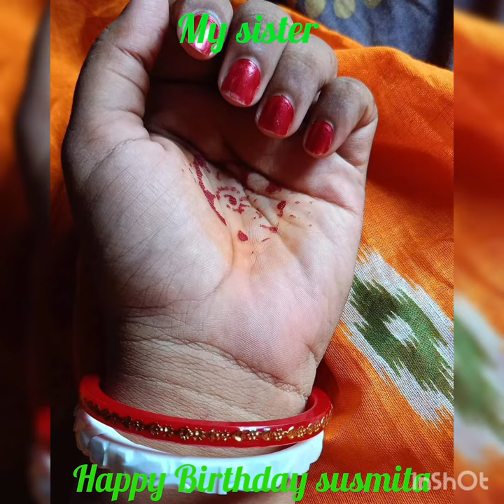my sister Birthday....